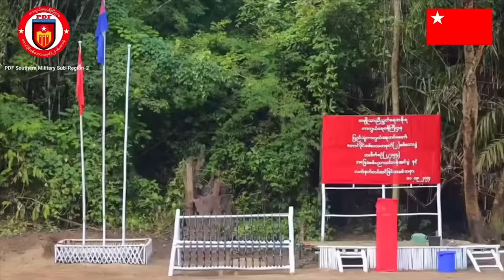နေ့လည်ခင်းသတင်း - အောက်တိုဘာလ (၂၄) ရက်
NLD ပါတီ မှတ်ပုံတင်ရင် ခွင့်ပြုပေးဖို စစ်ကောင်စီ လျှိဝှက်ညွှန်ကြား
ကချင်ဒေသ မိုးမောက်မြို့ကို ပြန်ရဖိုအရေး စစ်ရှုးကောင်စီတပ်က အပြင်းအထန် ထိုးစစ်ဆင်နေပါတယ်။
မြောင်မြို့နယ်မှာ  လေကြောင်းတိုက်ခိုက်ခံရမှုကြောင့် ကလေးတစ်ဦးအပါအဝင် ပြည်သူ ၆ ဦး သေဆုံးသွားတယ်လိုသိရပါတယ််။​
စစ်ဘေးနှင့် ရေဘေးကြုံရသည့် ကျေးရွာ၂၉ ရွာက  ပြည်သူတွေကို KNU ကကျပ်သိန်း ၇,၆၀၀ခန့်ထောက်ပံ့လိုက်ပါတယ်။